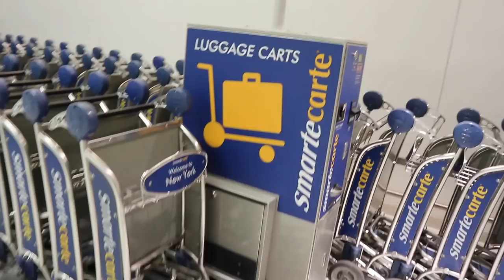The Time My Nipples Were A Struggle (Day 967)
Oops i'm in New York! Supporting yet another amazing woman, Rupi Kaur! I am so inspired by her work and had such a wonderful time performing along side her.

SUPPORT GIRLS EDUCATION, BUY MY GIRLLOVE RAFIKI HERE!